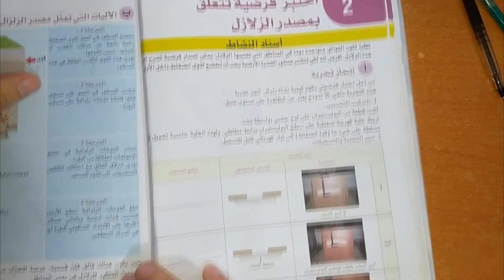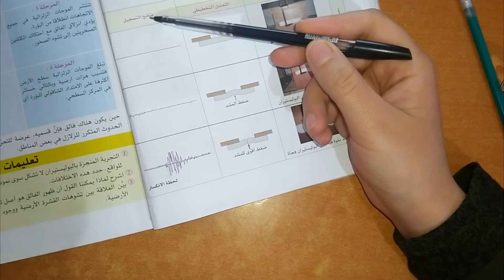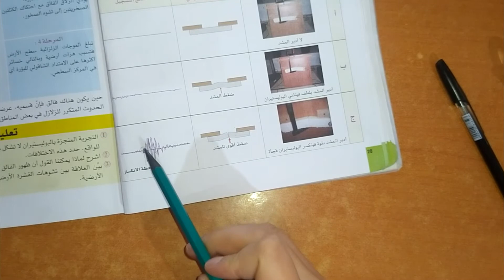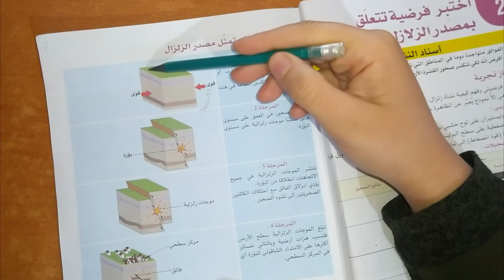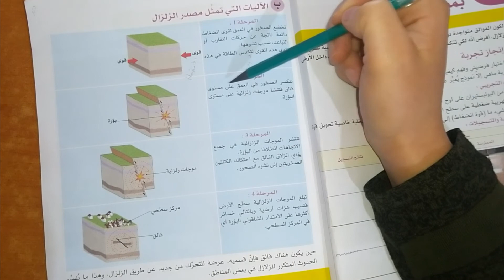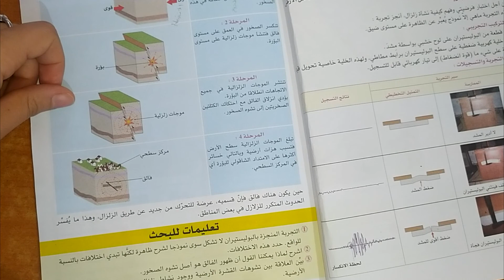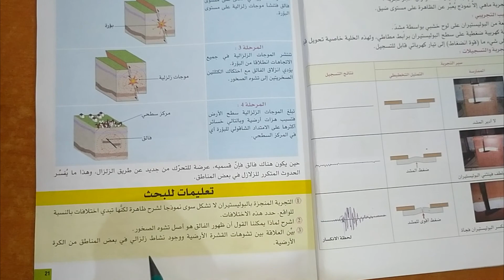سنة ثالثة متوسط 2022 : أختبر فرضية تتعلق بمصدر الزلازل